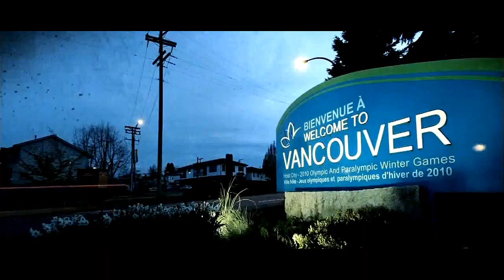Vancouver Canucks // You vs. Them: 2012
There's only one rule you're going to need to know about. There is only this moment, and the next one. Everyone of those moments is a test that you get to take one time, and only one time. So if you see an opening, tear int it. If you get a shot at victory, make damn sure you take it. Seize that moment. It's You vs. Them.

Call it a remake, remix, update, whatever. The video that swept Canucks nation last April is back with the 2012 rendition. The Canucks are down 3-1 in their Western Conference Quarter-Finals series against the Los Angeles Kings, and the fight to do the impossible resumes on Sunday, April 22nd.

Video courtesy of CanucksHD, CBC, TSN, the NHL and the Vancouver Canucks.
Audio courtesy of Versus (Song: One by Apocalyptica)